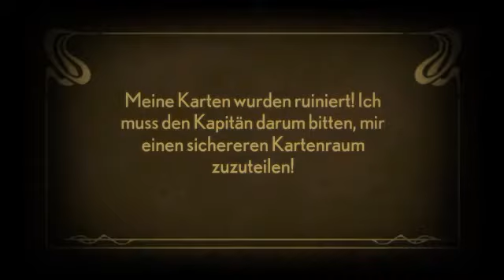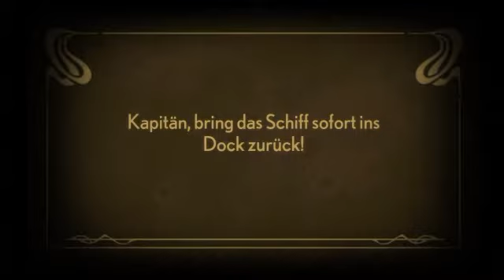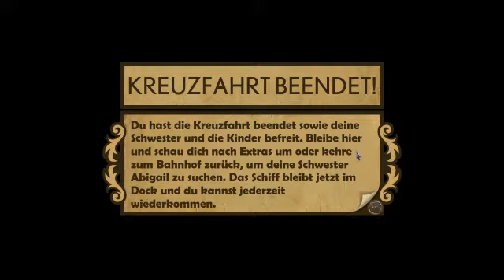Let's Play Stacking [Deutsch] #007 - Stunk auf dem Dampfer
Nach und nach sammle ich die Abenteurer ein, damit diese dann endlich beim Kapitän für etwas Zoff sorgen. Der Plan: Das Schiff muss anhalten, damit die Kinderlein endlich befreit werden.
!!!Werdet Fan auf Kaius' Facebook-Seite:!!!